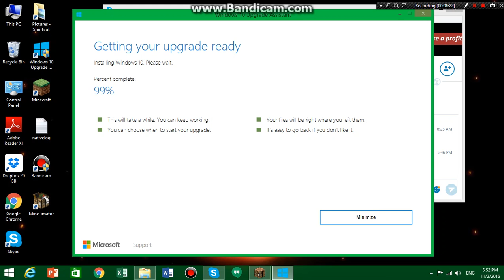Ross with Fozi playing pc ep 2